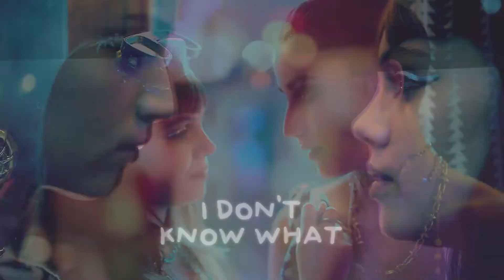rebeka/mencía 🧡 you're so cool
this is my part for kokomari's Gorgeous mep.

these two have a really complicated relationship kdlskdls but hey, i think they make a very cute couple so here you have it.

i'm really happy i've been having the opportunity to edit using some alternative footage, kinda tired of the classic animash tbh.

oh, and i also scribbled the a-hole boyfriend's face because no one cares about him 😡